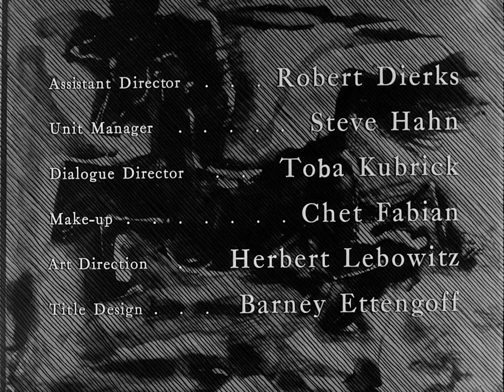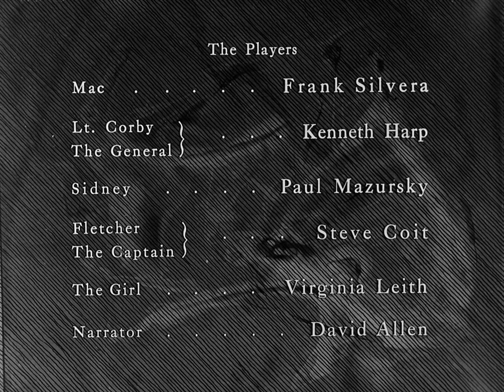Fear and Desire 1953 - Public Domain Movies / Full with subtitles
Fear and Desire is a 1953 American anti-war film directed, produced, and edited by Stanley Kubrick, and written by Howard Sackler.[3] With a production team of only fifteen people, the film was Kubrick's feature directorial debut. Though the film is not about any specific war, it was produced and released during the height of the Korean War.

To this day, the film remains in the public domain.

Subtitles: Turkish, English